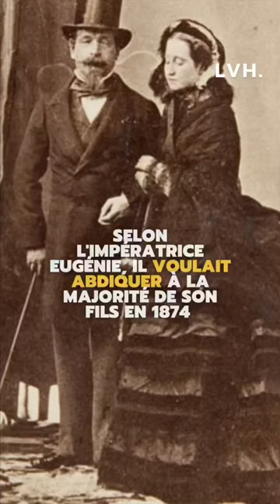La mort de Napoléon III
Découvre la mort de Napoléon III. On s'intéresse ici aux problèmes de santé et aux dernières années de l'ancien empereur alors en exil en Angleterre depuis 1871.

Pour plus d'informations :
Girard L., Napoléon III, Paris, Fayard, 2002.
Sagnes J. et Egli C., Regards sur Napoléon III, Éditions du Mont, 2020.
Yon J.C., Le Second Empire : politique, société, culture, Malakoff, Armand Colin, 2012